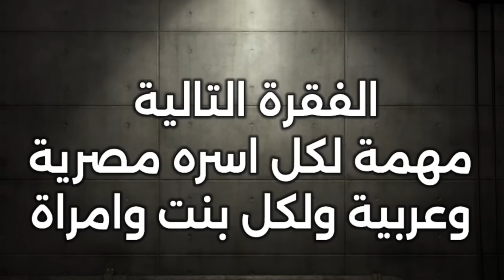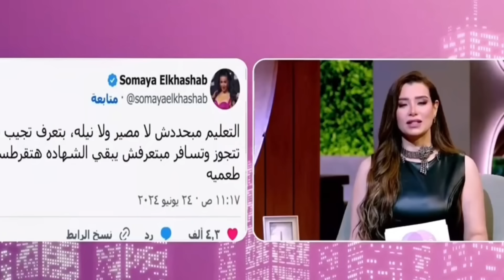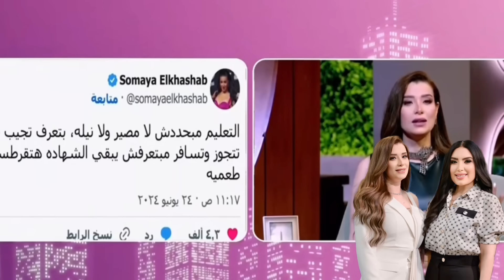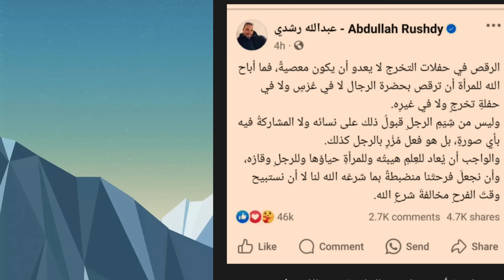فضيحة احضان وقبلات تامر حسني لعروسة بغرفتها يوم الزفاف صوت وصورة مذيعة تفضح سميه الخشاب علي الهوا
فضيحة احضان وقبلات تامر حسني لعروسة بغرفتها يوم الزفاف صوت وصورة مذيعة تفضح سميه الخشاب علي الهوا,تامر حسني,عروية تونسية,مريم كروت,سمية الخشاب,مروة صبرى,قعدة ستات,اخبار الفنانين,عمرو دياب,اصالة,ياسمينة اليوتيوب,أرباح اليوتيوب,explore,ترندات,تيك توك,فضيحة

Tamer Hosny's hugs and kisses scandal for the bride in her room on the wedding day, audio and video, broadcaster exposes Samia El-Khashab on air, Tamer Hosny, Arwa Tounsia, Maryam Karout, Samia El-Khashab, Marwa Sabry, women's gathering, artists' news, Amr Diab, Asala, Yasmina YouTube, YouTube profits, explore, trends, TikTok, scandal